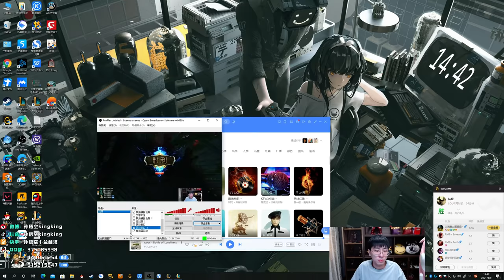【猴哥】蘭林漢悟空：歐拉夫VS劍魔 國服 腦淤血歐拉夫，誰也攔不住（20210110P5）